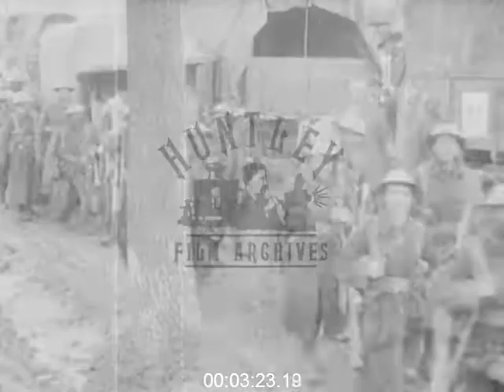Compilation of Footage from 1900s-1910s - Film 1034511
Compilation of 1900's / 1910's footage.
World War One women munitions workers. Marie Curie. Ambulances. Injured convalescing soldiers during the First World War. Criterion Hotel and street scenes. WW1 troops marching.
Woman scientist ? Parade in USA. Circa 1900 street with horse traffic, Globe Express van. Hyde Park Corner.

Lots of women rushing past what looks like a factory all in full dresses. Interior of factory, two men walking towards camera, women working in background, looks like they are filing metal. Exterior with women with sack trolleys loading large square packaging. A ‘foreman’ with overcoat and a cap looks to be organising the loading on to a train. Two women tying the covers on the train. Female conductor on the train, which also contains passenger coaches, waving a flag so that the train can leave and a view of the Third Class carriage as it leaves. Three women loading coal into a sack which looks heavy and lifting it, by using a cut off ladder, probably into a train. Women loading barrels onto a cart, probably beer barrels. Man on cart, not doing any lifting. Women on a production line at a munitions factory making shells, one woman using hammer to tap at shells whilst another woman putting a sleeve onto a shell. Woman using hammer to tap something into or onto the tops of the shells. Woman measuring shells with callipers and then marking something on a piece of paper. Research suggests possibly this footage is shot at the Phoenix Munition Works in Yorkshire, England UK. Women working on an airplane, you can see the bare bones of the back of an aeroplane. Women, wearing light coloured clothing and hats shovelling what looks like manure into some carts wearing black armbands. Van with cross on, probably a military ambulance driving down a road packed with people, possibly at Waterloo Station in London. All wearing hats and you can see a policeman and an officer wearing a cane. Man with bowler hat and cane crosses road in front of van. Van registration barely visible LB7 132 ? Two men in van which looks like a model T Ford, one wearing a white armband. Woman carrying flowers, touches the back of the van as it passes. In background adverts for MEDALS, Second car coming which has a sign in the front with a cross on it. Another ambulance, open fronted, cross on the side. Convoy of ambulances, ambulance with trailer, two men on board, no number plates, six ambulances with more to come. Lady standing on chair with a crowd of men and women, soldiers and civilians. Her arms are outstretched and is talking to the crowd.

Men inside a deep trench, hanging about. Men injured coming off a boat, one on crutches helped by two sailors. One on a stretcher coming down the gangplank or gangway. Men carrying stretcher wearing red cross symbol and a flat cap. One man being carried on another man’s back who also holds his crutches. People in background watching on and then a woman brings another man out on crutches. Men rush up from on shore to assist. Another man helped off the boat, with nurses wearing white head robes in the background. Nursing home, man in wheelchair, nurses and officers in background, one man in a trolley and another pushed into shot by a nurse. Shot of nurses and officers and patients mingling and one pair are looking at or playing with what looks like string or wool, man in kilt. Busy street outside The Criterion Grill Room, restaurant and Theatre in Piccadilly. British Pathe news footage (URN 72804). Tube station appears to be closed. Pan along street towards Piccadilly Circus. Close up of woman in a large hat, small child looking on and a small crowd around her.

More footage of people in Piccadilly.
Woman coming out of a building carrying small square baskets. Many women and some children going into a building. Many people going into another building, almost like a queue. Four vehicles packed with soldiers? On a wet and muddy road. Steam coming from engine. Could these men be going to Ypres? Could this be in Ypres, there is no way of knowing, but other archive photos online suggest it is possible...